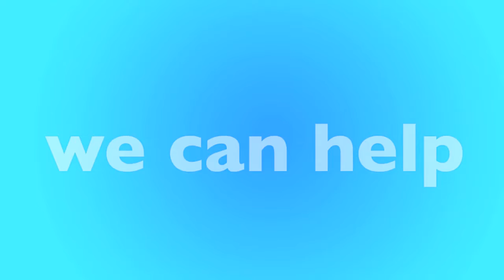Barnstable Town, MA Furnace Replacement & Repair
Is your furnace not working? We have local furnace experts in Barnstable Town that can help. We'll help match you with a local furnace contractor in Barnstable Town that can replace your furnace or repair it. Not matter your budget our furnace technicians can help you find the best option for you.

New Furnace in Barnstable Town, MA
- Open 24 Hours - 7 Days a Week
- Best Furnace Contractor in Barnstable Town
- Call Toll-Free

Our heating and air contractors are available in Barnstable Town to give you a free quote today. If your furnace stop working, or stop creating heat, there could be many reasons why, furnaces is old, could require repair or replacement. Only a licensed and insured furnace contractor in Barnstable Town, MA can help. Once you call, you'll be connected to an operator who will ask a few questions and book an appointment for a licensed HVAC specialist to visit your home, office or apartment building.

Call Today for a FREE Furnace Quote:
• Barnstable Town Furnace Repair
• Barnstable Town Furnace Replacement
• Barnstable Town Licensed Furnace Contractor
• Barnstable Town Furnace Repairman
• Barnstable Town Furnace Installation
• Barnstable Town Emergency Furnace Service
• Barnstable Town New Furnace
• Barnstable Town Cheap Furnace
• Barnstable Town Best Furnace
• Barnstable Town Affordable Furnace
• Barnstable Town Apartment Furnace
• Barnstable Town Office Furnace
• Barnstable Town HVAC Repair
• Barnstable Town HVAC Replacement
• Barnstable Town Licensed HVAC Contractor
• Barnstable Town Heating and Air Repair
• Barnstable Town Heating and Air Replacement
• Barnstable Town Licensed Heating and Air Contractor

• Barnstable Town Rheem Furnace
• Barnstable Town Carrier Furnace
• Barnstable Town Trane Furnace
• Barnstable Town Lennox Furnace
• Barnstable Town Goodman Furnace
• Barnstable Town Diamond Furnace
• Barnstable Town Friedrich Furnace